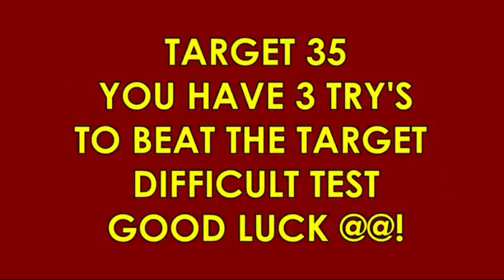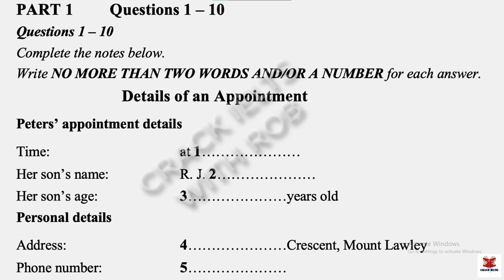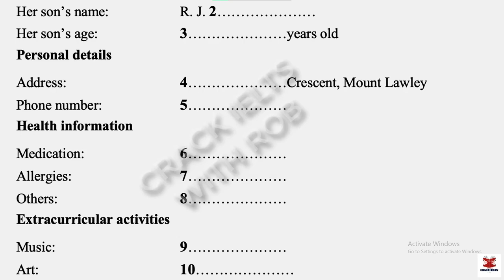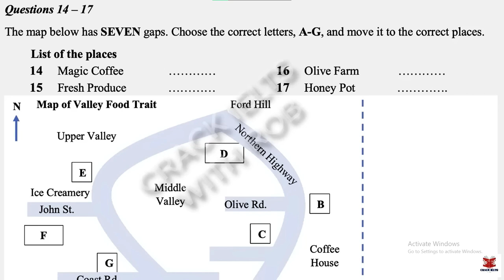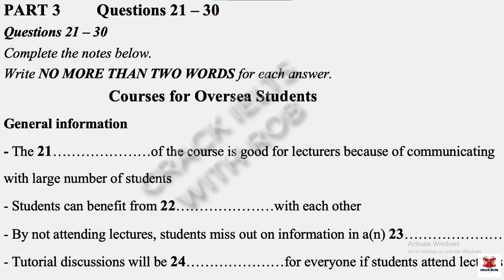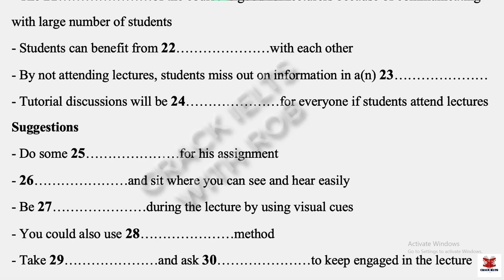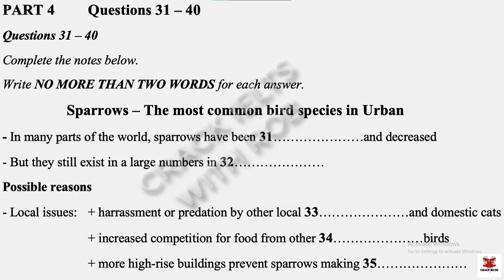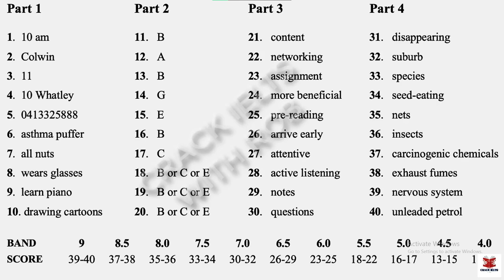IELTS Listening Actual Test 2023 with Answers | 06.02.2023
IELTS LISTENING PRACTICE TEST 2022 WITH ANSWERS | 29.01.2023